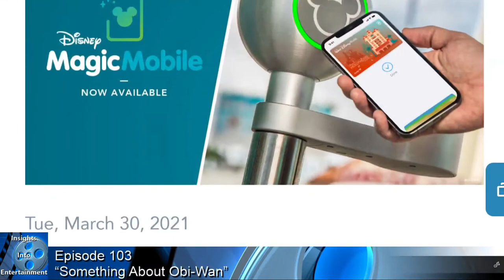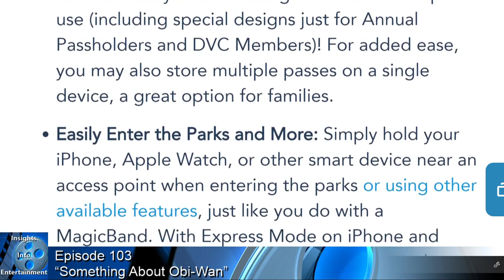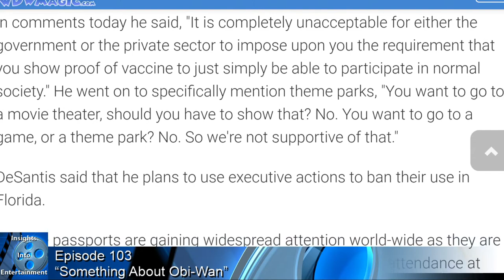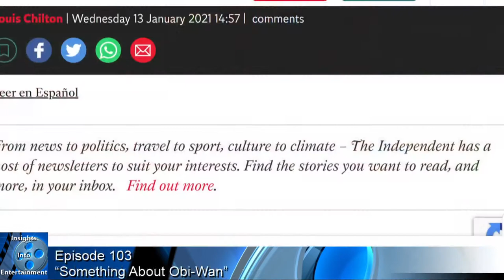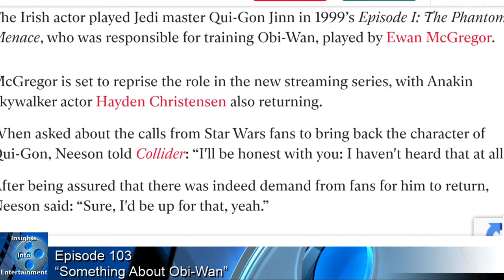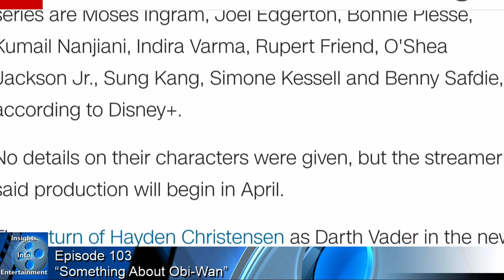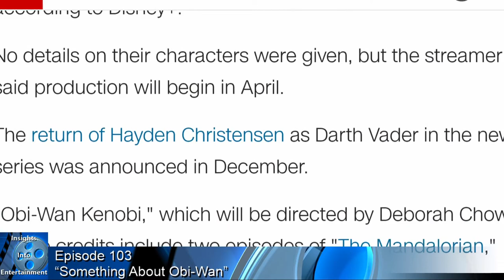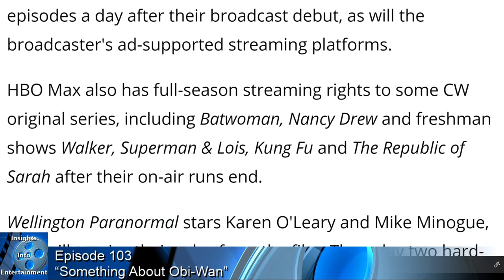Insights Into Entertainment: Episode 103 “Something About Obi-Wan”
In our Disney Detective,  go contactless at Walt Disney World with your iPhone and Florida Governor DeSantis says no to vaccine passports

Then in our Tales from the Edge of the Galaxy,  will Liam Neeson is up for reprising his role as Qui-Gon in Obi-Wan, we have cast announcements and dates for the new Obi-Wan show

And for our Entertainment News,  What We Do In the Shadows spins off another haunting this time on the CW and HBO Max, then we’ll talk about the new National Treasure show coming to Disney Plus